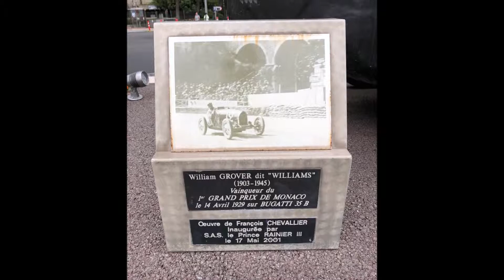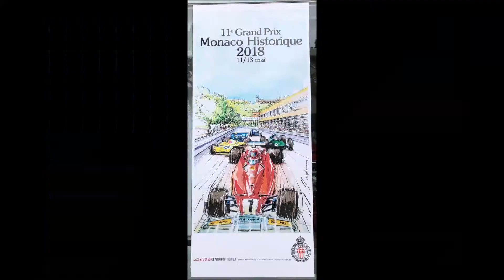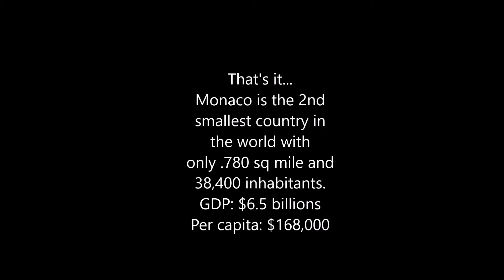DeNgo p9: 2018-Monte Carlo, Monaco.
Monaco is the 2nd smallest country in the world with only .780 sq. mile and 38,400 inhabitants. GDP: $6.5 billions. Per capita: $168,000.